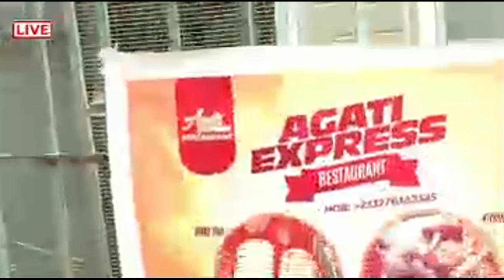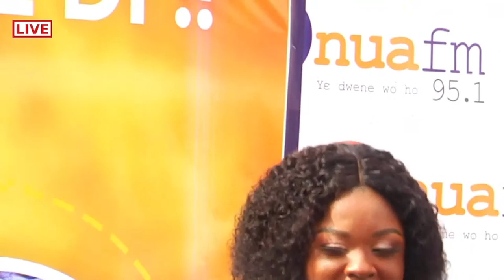If you go chop come chop "WOBEDI A BEDI" with Captain Smart and Clash of Musicians on ONUA TV/ONUAFM